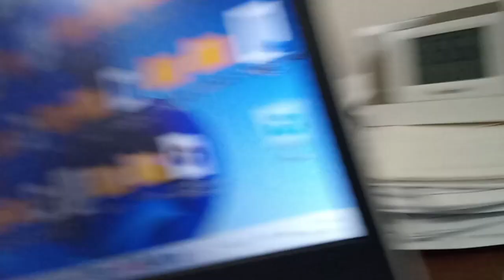未来の時間軸からの声掛け。２０２４年１月１日石川県能登半島震度六強の地震について、未来からの避難の呼びかけ。２０２４年１月１３日追記。現在の状況ですと検索ワードを入れても地震後の物ばかりが出てきます。